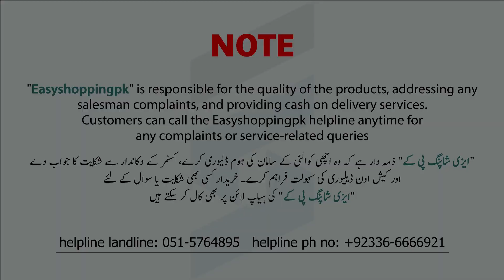2023 Chiffon Dress Designs in Pakistan (Rs 2000 Only) - Chiffon ke Suit - New Chiffon Suit Designs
Shop Name : Khan Lala China Cut Peace House
Address :  Ashiana Center Rehmanabad  Muree Road Rawalpindi

Get ready for the ultimate fashion experience with our exclusive Mega Sale on stunning new chiffon dress designs in Pakistan! Discover a captivating collection of high-quality chiffon suits at an unbeatable price of only Rs 2000. Our latest designs feature intricate detailing, elegant patterns, and a wide range of colors to suit every style and occasion. Whether you're attending a wedding, party, or any special event, these chiffon suits are sure to make you stand out. Upgrade your wardrobe with the finest chiffon dress designs in Pakistan. Hurry, stocks are limited!